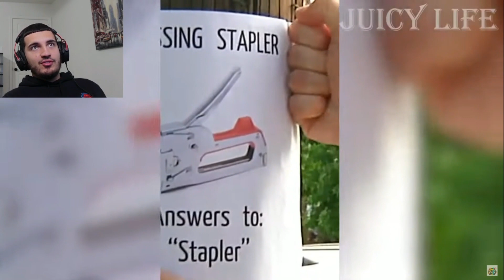Incredible Moments Caught On Camera | Instant REGRET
Watch funny instant regret videos that will make you cringe! These moments are sure to make you regret ever doing anything, especially going outside!

In this compilation, you'll see some incredible moments that were captured on camera – and unfortunately, they don't always go according to plan! From accidental comedy to catastrophic fails, this compilation has it all. Laugh until you cry – and then laugh some more – with these hilarious instant regret videos.